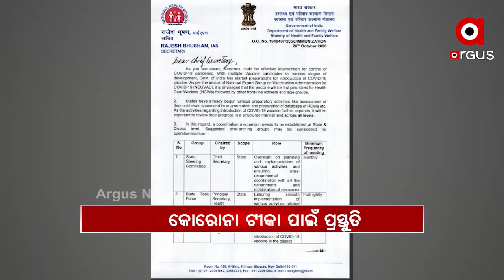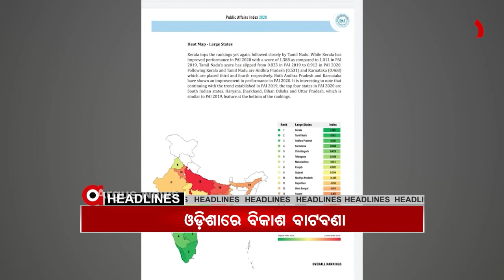Headlines 1Pm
କୋରୋନା ଟୀକା ପାଇଁ ପ୍ରସ୍ତୁତି... ରାଜ୍ୟରେ ଆଜି 1709 ନୂଆ ପଜିଟିଭ ଚିହ୍ନଟ... ମୟୂରଭଞ୍ଜ ବୈଦପୁର ଗାଁରେ ଅଭାବନୀୟ ଘଟଣା..ଭଦ୍ରକ ମାଧପୁର କଣ୍ଡିଆ ସାହିରେ ବୋମାମାଡ଼…